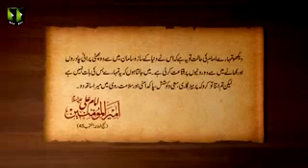We only claim that we love Ahlebait (AS) | Maulana Raza Daudani